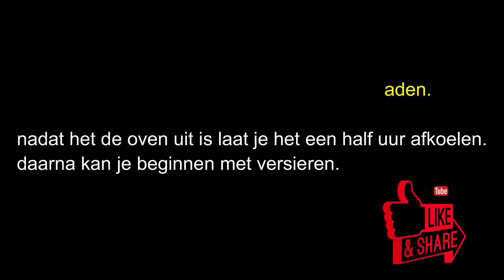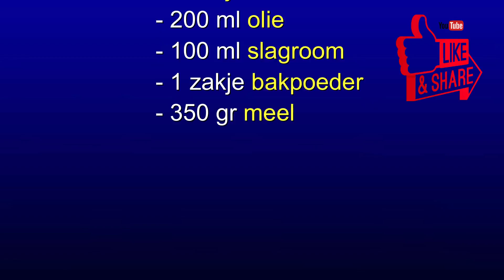Lekkere En Feestelijke Cupcakes Maken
Mama's Kitchen